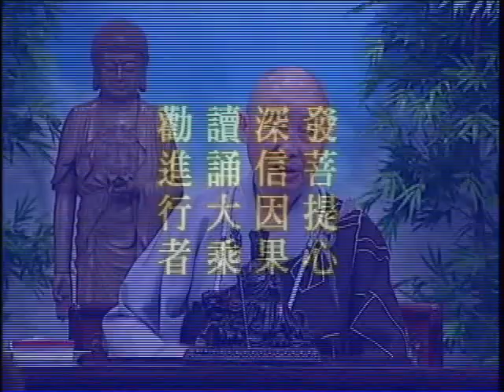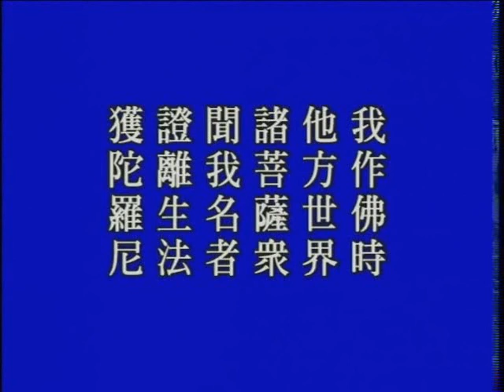無量壽經 第174集 (1998) | 淨空老法師主講